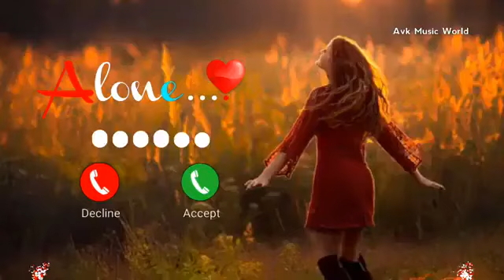cute baby message Ringtones l Message Tone | Cute sms Ringtone | Love ringtone |notification tone(5)